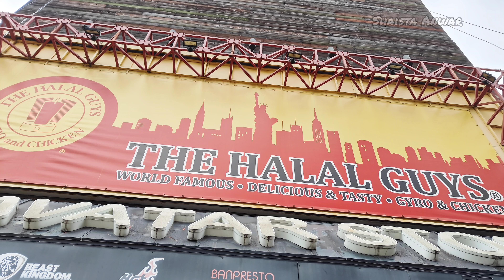Halal Food in Seoul | The Halal Guys Itaewon| Halal food in Korea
Hi Friends,
I am in Seoul - Korea and I wanted to share were you can get halal food or vegan food.
I visited The Halal Guys

Address- 187 Itaewon-ro, Yongsan District, Seoul, South Korea